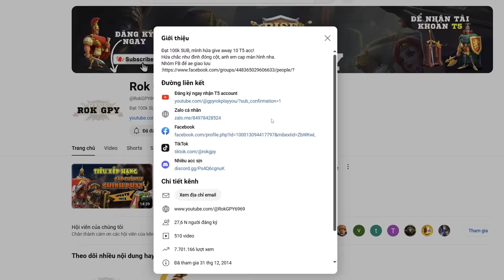Review tài khoản siêu Boss Chuyên kỵ binh - Rise of Kingdoms